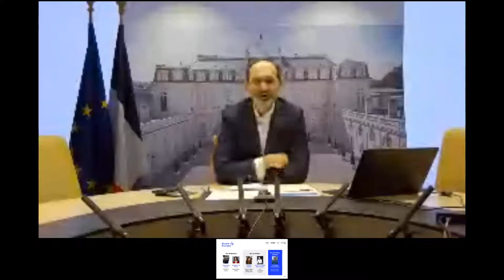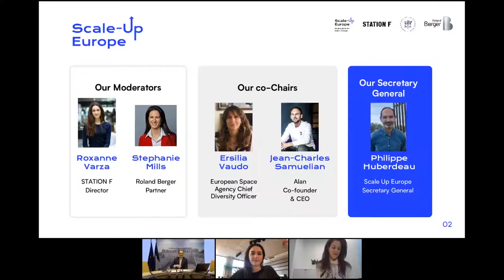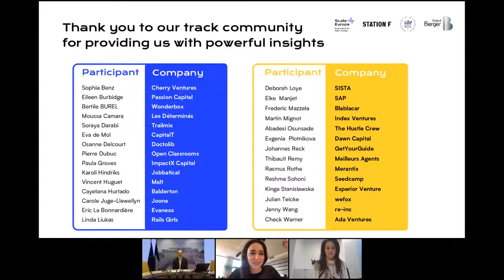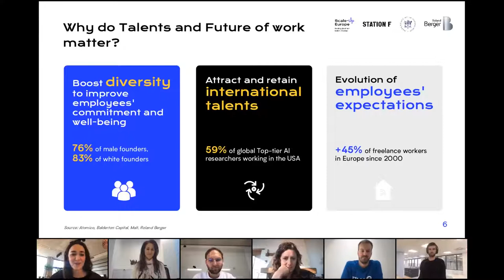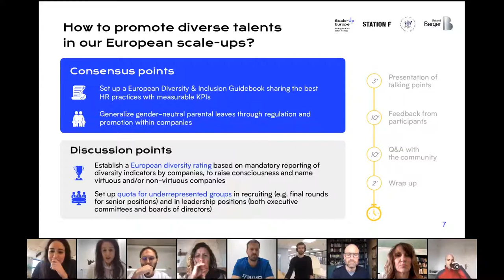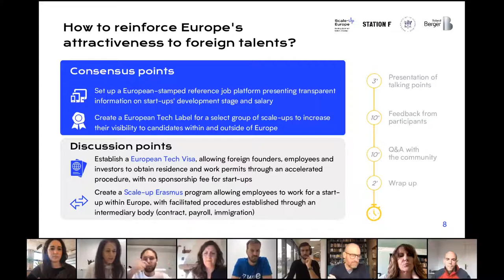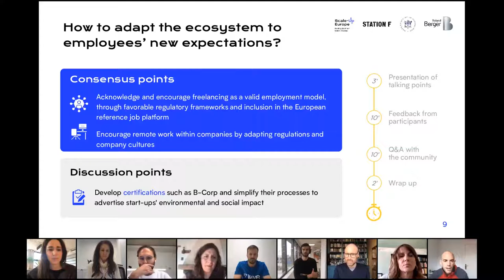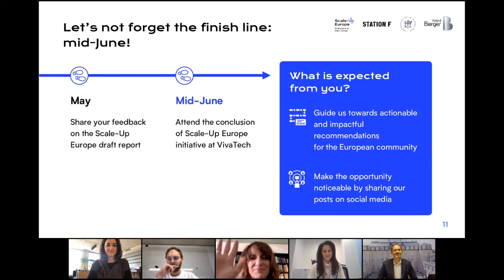Workshop Replay: Winning the battle for startup talent and anticipating future of work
Not everyone can become an entrepreneur in Europe. So what’s the fix?

This workshop is about making careers in tech and entrepreneurship accessible to everyone, regardless of origins and social background. There is a specific focus on female founders and ethnic minority founders, in order to set positive milestone precedents and make sure these founders get the attention they deserve. Attention will be given to reducing ‘Ivy League’ bias, as well as attracting foreign talent and encouraging mobility in the context of the rise of nomad workers.

Program:
- Promote diverse talent: enlarge the talent pool and foster equal opportunity
- Reinforce Europe's attractiveness to foreign talents
- Adapt ecosystem to employees’ new expectations such as remote working and mission-oriented companies

Moderated by: Roxanne Varza, Director, Station F & Stephanie Mills, Partner, Roland Berger